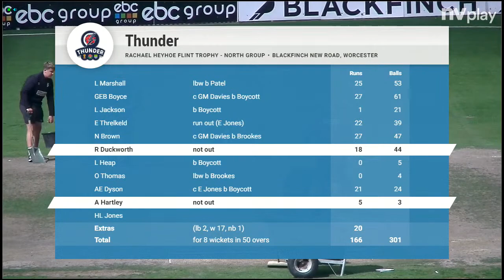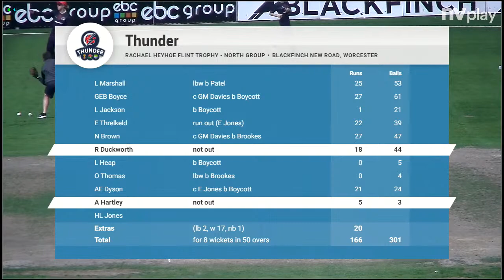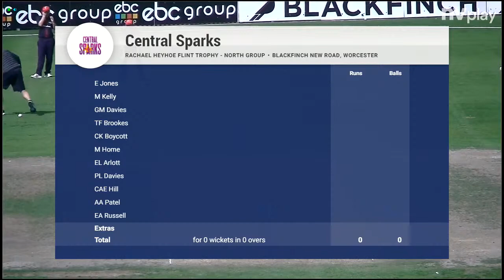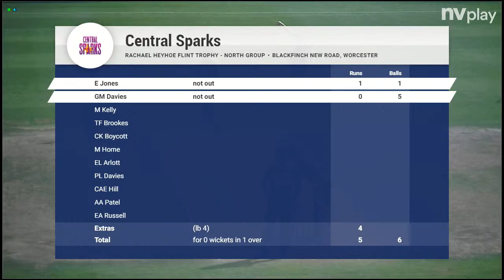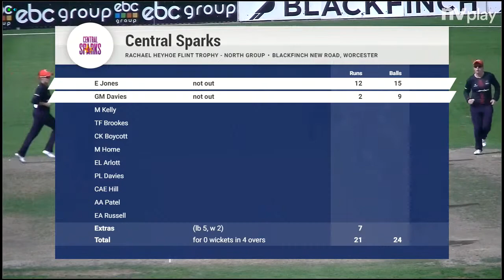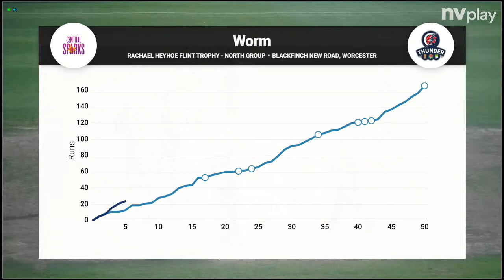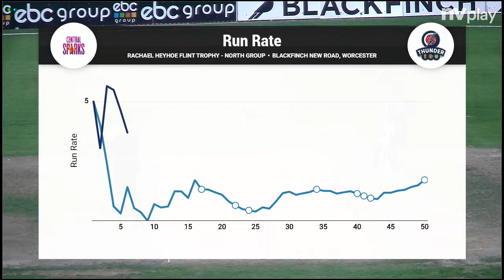Central Sparks vs Thunder Rachael Heyhoe Flint Trophy 05.09.2020